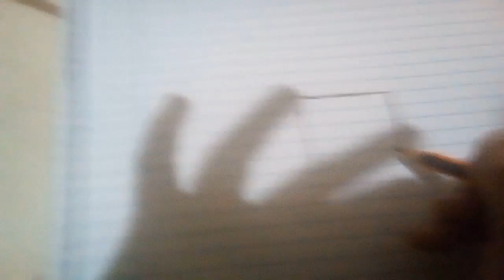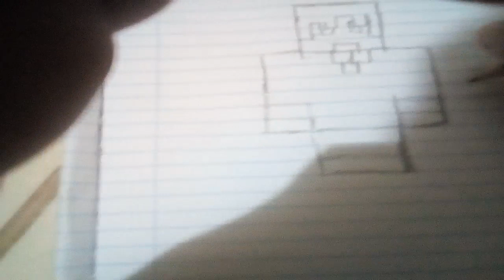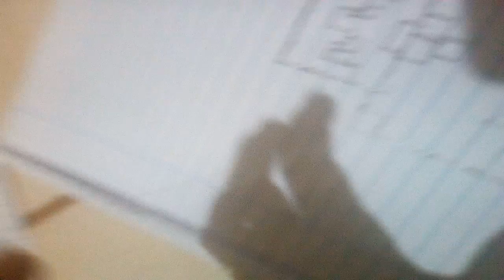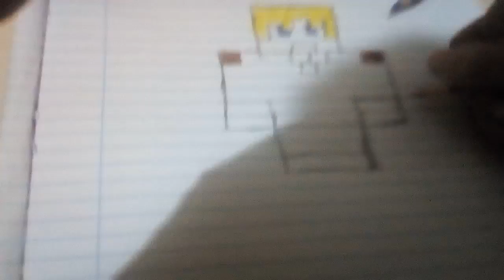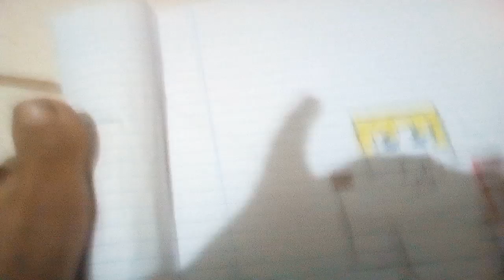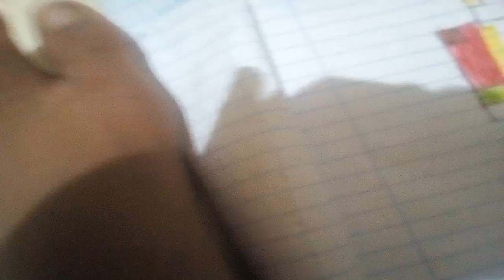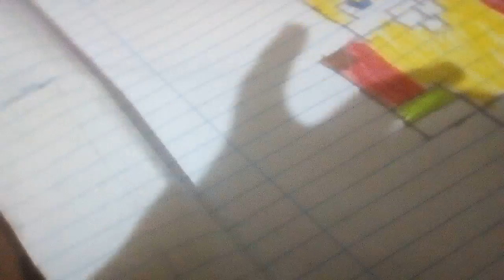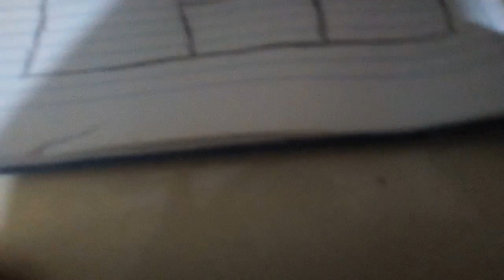Desenhando com Ryan Reis